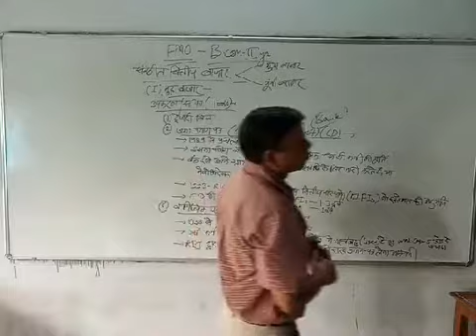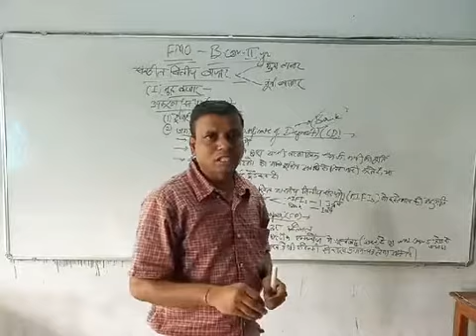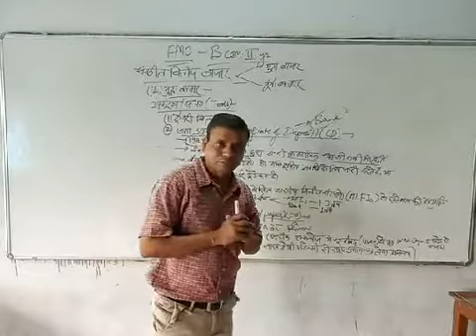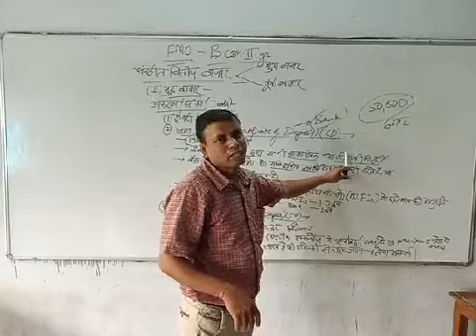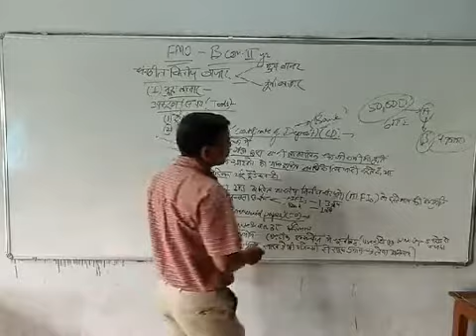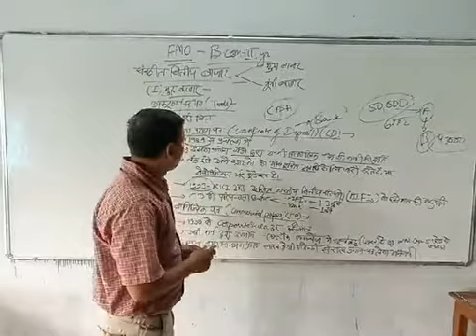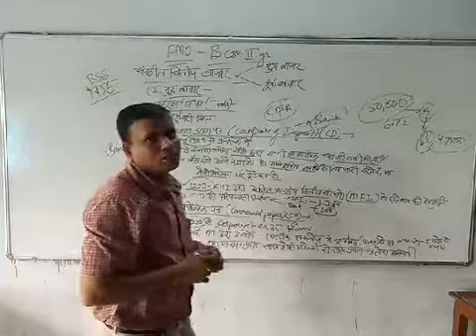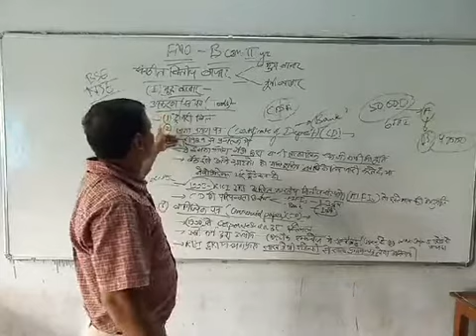BCOM III FMO-TOOLS OF MONEY MARKET PART-2 (DEEPAK GUPTA)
FMO-TOOLS OF MONEY MARKET PART-2